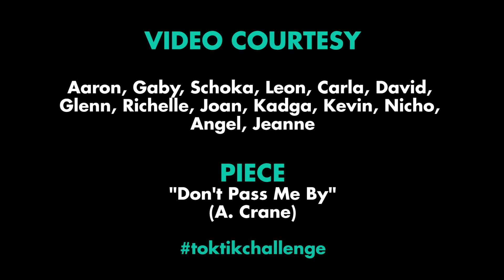On My Cue Challenge - 8 Ezekiel - Conducting Practice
Music Home Learning Program
Grade Level: 8
Topic: Meter
Piano piece: "Don't Pass Me By" (A. Crane)